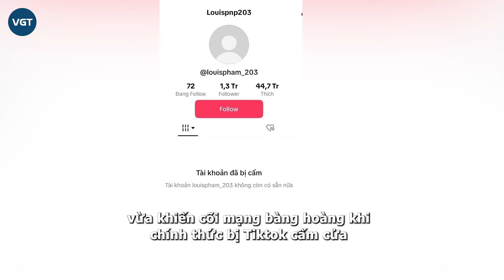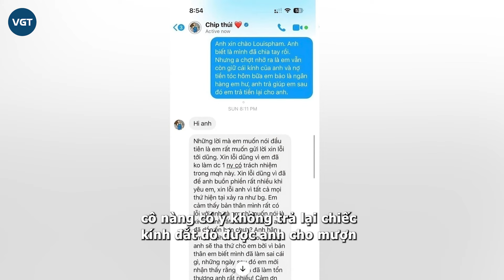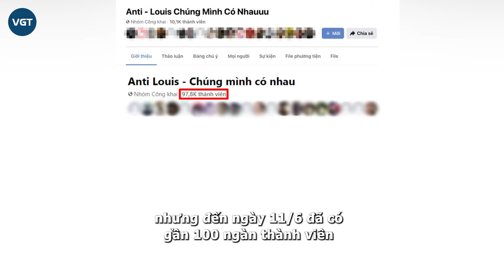Phạm Như Phương bay màu Tiktok, kết đắng sau drama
Hot girl TDDC Phạm Như Phương (Louis Phạm) vừa khiến cõi mạng bàng hoàng khi chính thức bị Tiktok cấm cửa, “bay màu” kênh Tiktok hơn 1 triệu người theo dõi. Dân tình cho rằng đây là hậu quả của hàng loạt drama gần đây của cô.

Kể từ khi chính thức lấn sân sang mảng TikToker, nữ VĐV đầy thị phi Phạm Như Phương không chỉ đổi tên thành Louis Phạm mà còn có một loạt hành động gây tranh cãi. Tuy nhiên, giữa vô vàn tranh luận, Louis Phạm vẫn im lặng mặc kệ những bàn tán chỉ trích. Thậm chí, cô cũng không có động thái gì khi xuất hiện rất nhiều nhóm anti cô trên mạng xã hội. Mới đây, Lous Phạm đã phải nhận "trái đắng".